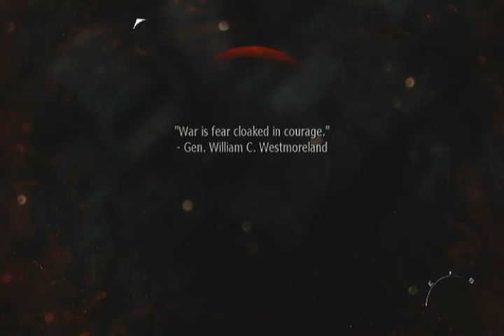Storytime! Part 2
More nutty ass gameplay!